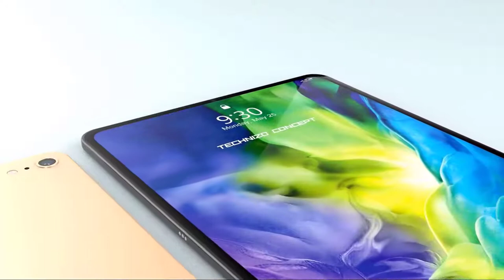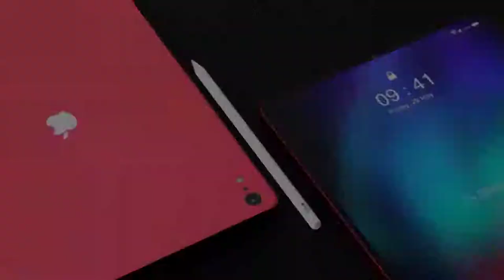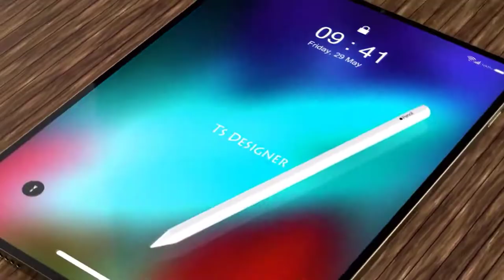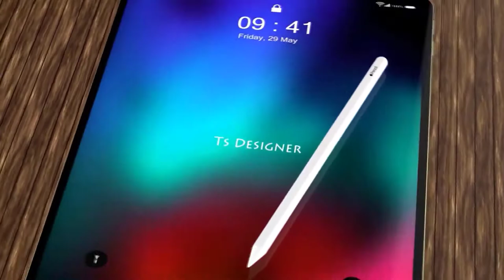Apple iPad Air 2020 - Release Date Latest Update!!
Apple iPad Air 2020 Release Date Latest Update, Specs, and price.
Apple's iPad Air maintains the middle ground between the affordable iPad While the iPad Pro 12.9-inch (2020)and the 11-inch model.